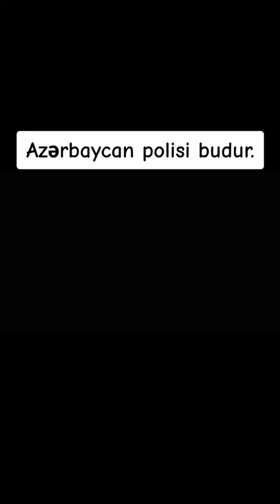Qabil Bəy Azərbaycanda olarkən polis niyə onu saxlayıb? Polis. 200 azn ver İlhamı söy